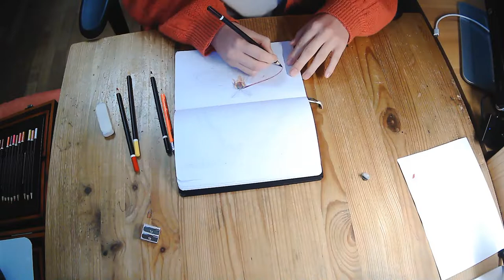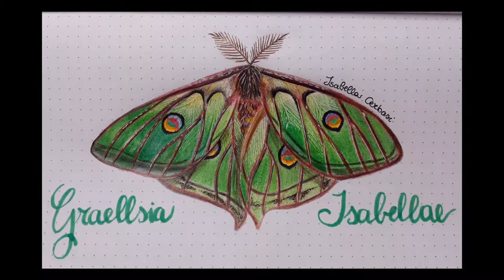Timelapse drawing: Graellsia Isabellae, 2 hours of work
Timelapse mentre disegno la farfalla Graellsia Isabellae.